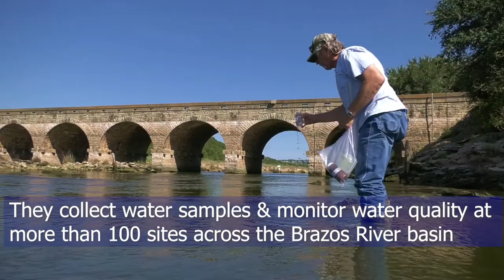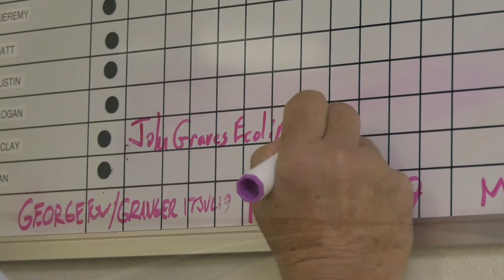Brazos River Authority Water Sampling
The Brazos River Authority has a dedicated team focused on environmental needs throughout the Brazos River basin. This team of highly trained and experienced aquatic scientists evaluate the qualities that affect or sustain the health of the waters of the Brazos River basin.